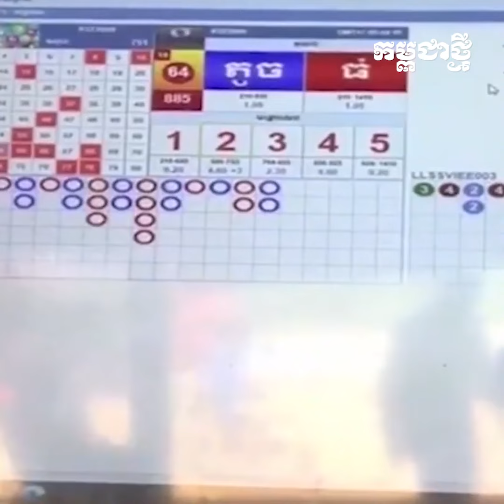រដ្ឋមន្ត្រីមហាផ្ទៃ ប្រាប់អាជ្ញាធរឱ្យចុះរើផ្ទាំង​ផ្សព្វផ្សាយល្បែងស៊ីសងតាមទីសាធារណៈ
ការណែនាំដូច្នោះរបស់លោកឧបនាយករដ្ឋមន្រ្តី រដ្ឋមន្រ្តីក្រសួងមហាផ្ទៃ ក្នុងឱកាសដែលលោកដឹកនាំកិច្ចប្រជុំពង្រឹងការអនុវត្តសារាចរបញ្ឈប់សកម្មភាពផ្សព្វផ្សាយល្បែងស៊ីសងខុសច្បាប់ នារសៀលថ្ងៃទី០៥ ខែធ្នូ ឆ្នាំ២០២៤។